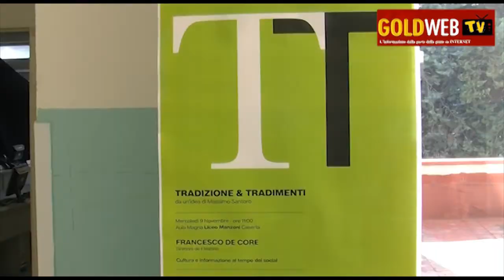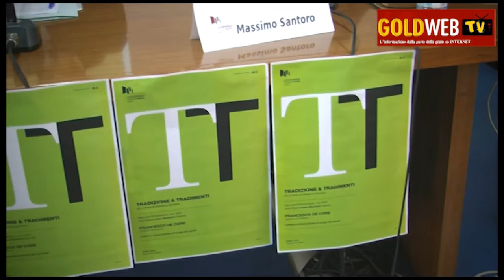Caserta. Ospite del 'Manzoni' il Direttore casertano de 'Il Mattino' F. De Core parla della sua...